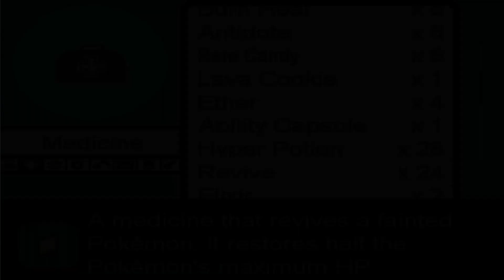☁️~Pokemon ASMR │Insurgence Elite Four: London~☁️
First, up for my challenge in the Pokemon League is Trick Room master, London. Still very confused with the all-blue-themed room.

Who was the hardest Elite Four trainer for you? And why?

Hopefully, this video was relaxing enough or at least entertained you. Please let me know what you thought of it in the comments below. Was there anything in particular you liked or didn't like? Please be nice in the comments :)

♪ Music Credits ▼

•Intro•